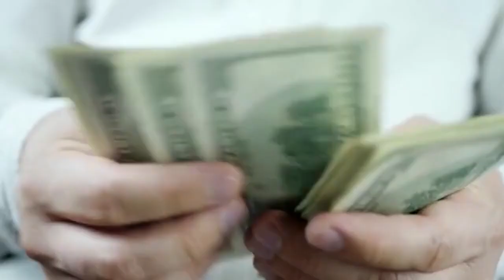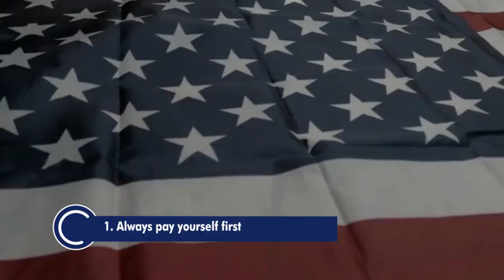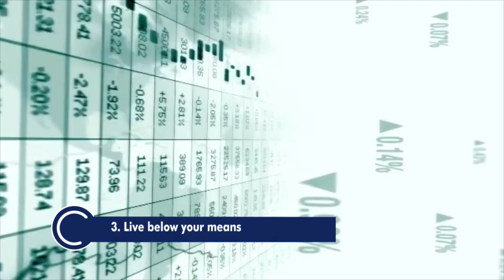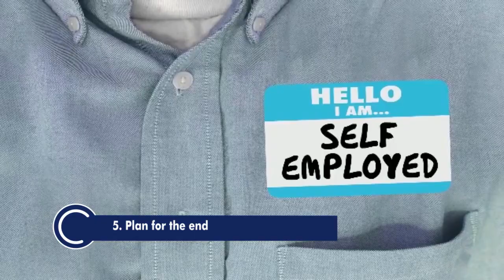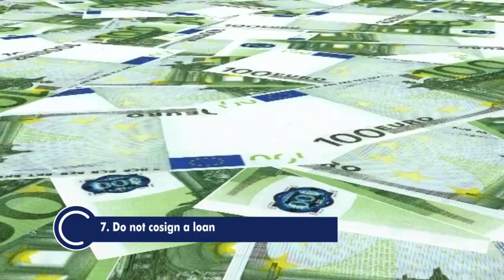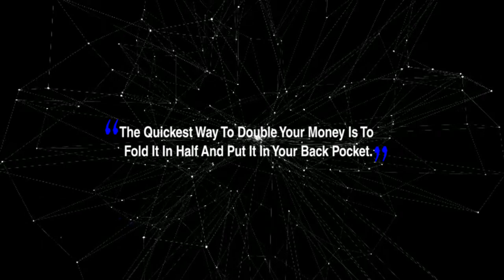The 10 simple money rules that can make you rich